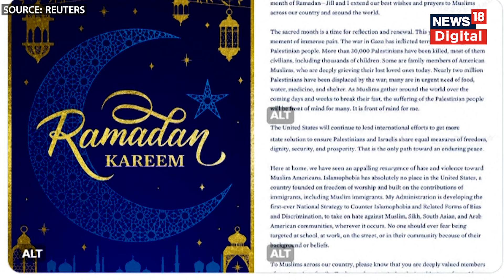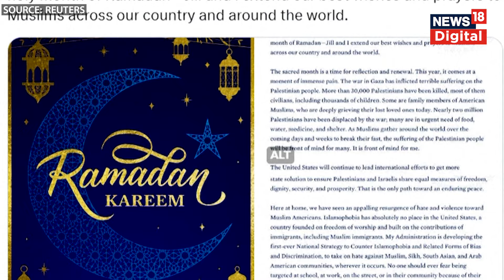Israel Hamas War: Gaza में युद्ध को लेकर Biden ने Netanyahu को दी 'नसीहत' | World News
अमेरिकी राष्ट्रपति जो बाइडन ने एक बार फिर दुनिया के सामने इजराइल को नसीहत दी है.
नसीहत ये कि इजराइल को गजा में निर्दोष लोगों की मौत की घटनाओं पर और ध्यान देना चाहिए. बाइडन ने यहां तक कह दिया कि इजराइली प्रधानमंत्री बेंजामिन नेतन्याहू युद्ध के तरीके से ‘‘इजराइल की मदद करने के बजाय उसे नुकसान’’ पहुंचा रहे हैं.